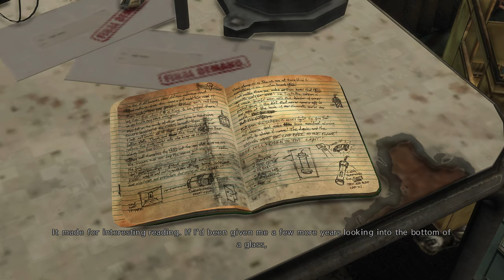Max Payne 3 Complete Edition #3 – No Commentary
Max Payne 3 Complete Edition